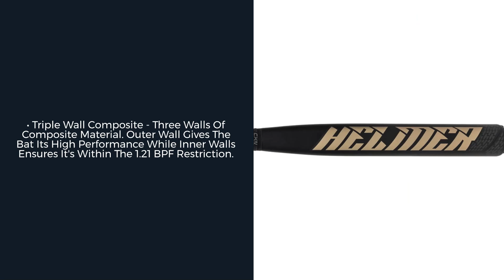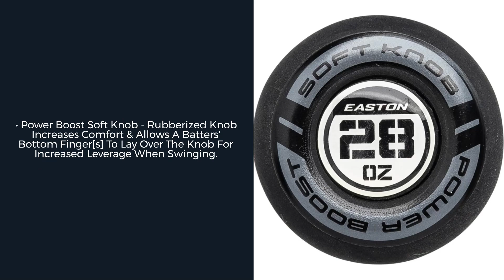Review: Easton Hitman 44 Brett Helmer 12" Loaded Senior Slow Pitch Softball Bat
Revolutionize your slow pitch performance with the Easton Hitman 44 Brett Helmer 12" Loaded Senior Slow Pitch Softball Bat!